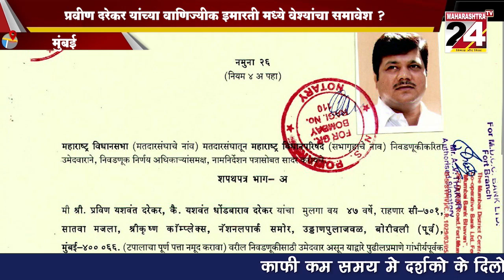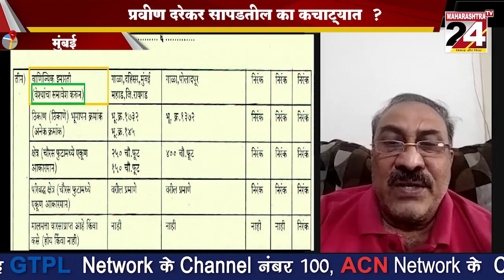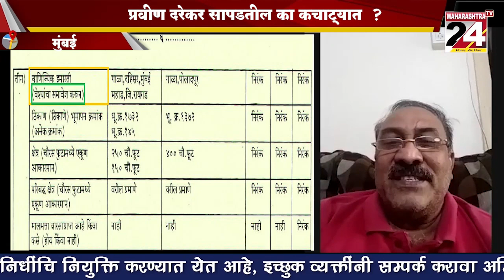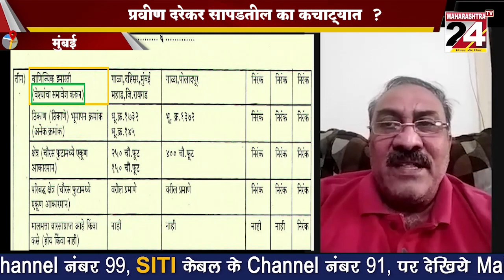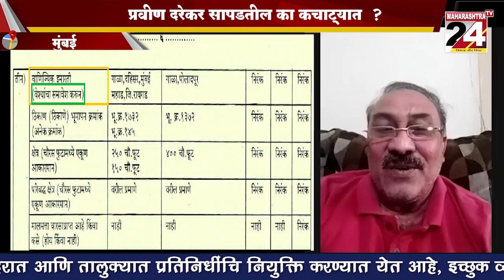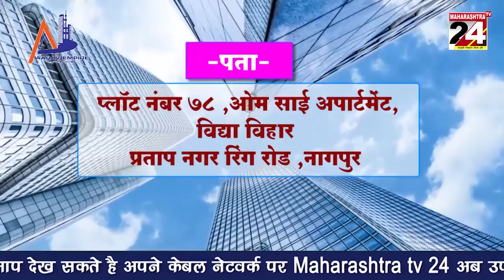प्रवीण दरेकर यांच्या वाणिज्यीक इमारती मध्ये वेश्यांचा समावेश